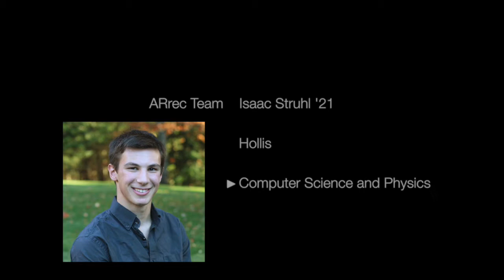Introducing ARrec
ARrec is an iOS app that implements facial recognition in augmented reality. We produced it as a final project for Harvard's CS50. It can recognize any Harvard student using a database of just one face per person.